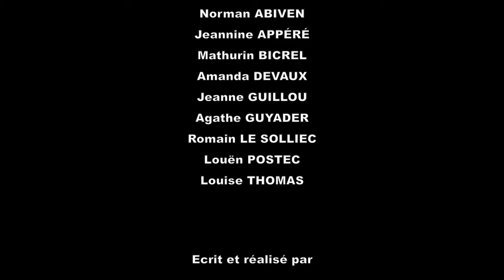Spot 3 : Une histoire partagée